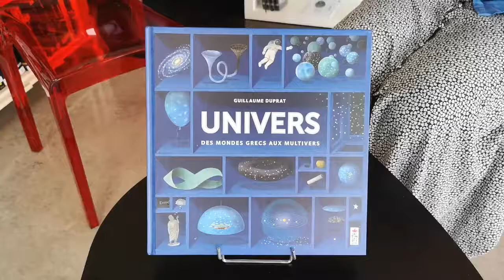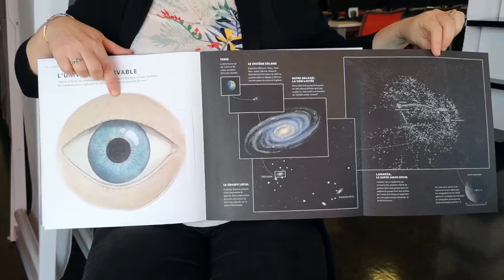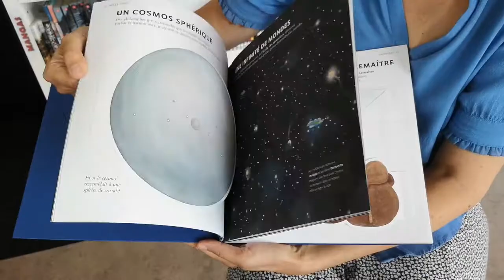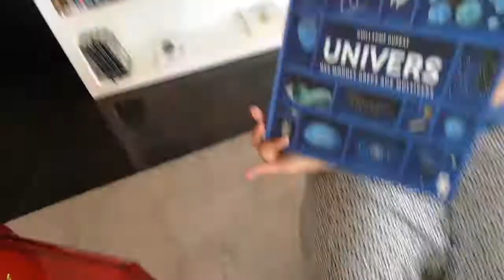LTR#9 - Sélection CM-6ème - Univers des mondes grecs aux multivers - Guillaume Duprat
LTR#9 - Sélection CM-6ème
Univers des mondes grecs aux multivers - Guillaume Duprat
Editions Saltimbanque

Depuis des millénaires, des femmes et des hommes de tous les continents observent le ciel et essaient d'expliquer notre Univers. Des philosophes l'ont imaginé rond ou infini, des physiciens et des mathématiciens ont élaboré des théories, des astronomes ont observé ses astres, toujours plus loin. Guillaume Duprat propose un formidable voyage dans les visions de l'Univers d'hier, d'aujourd'hui, mais aussi de demain.

Pour tout savoir sur la manifestation littéraire enfance et jeunesse Lis Tes Ratures organisée par la Communauté de Communes du secteur de Saint-Loubès, rendez-vous sur la page facebook :

Le salon clôturant la 9ème édition se déroulera à Beychac-et-Caillau les 13, 14 et 15 mars 2020.
Dédicaces d'auteurs, vente de livres, spectacles, expositions de travaux, ateliers créatifs avec les auteurs et les animateurs des points accueil jeune, cyberespace.

Lis Tes Ratures #9 - Manifestation littéraire enfance et jeunesse